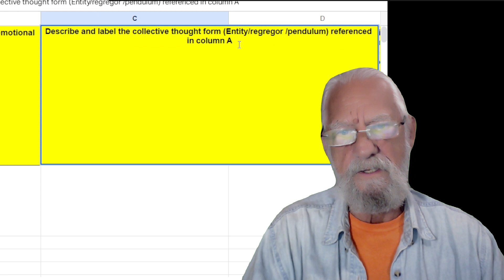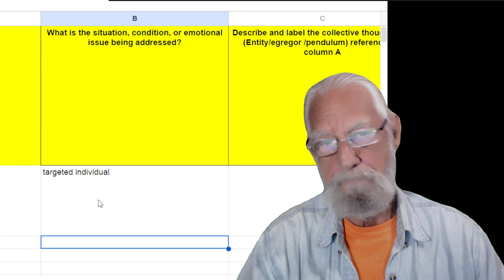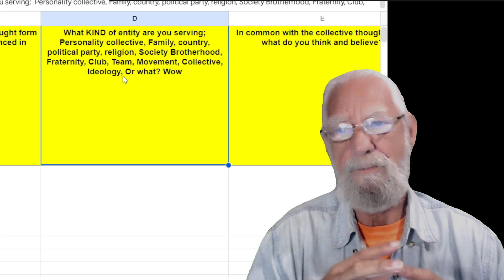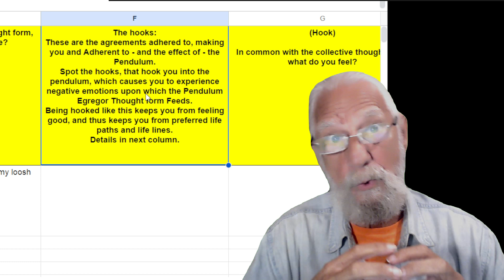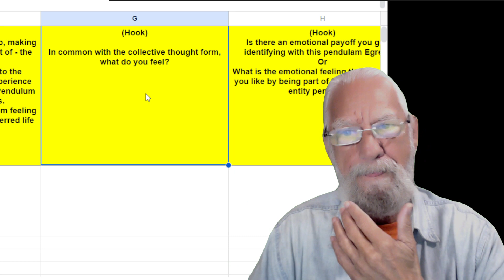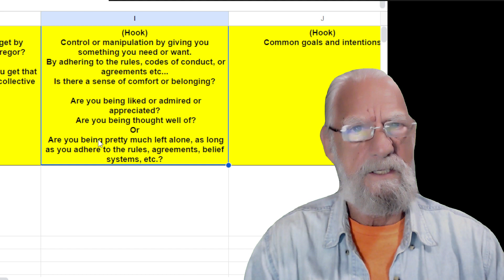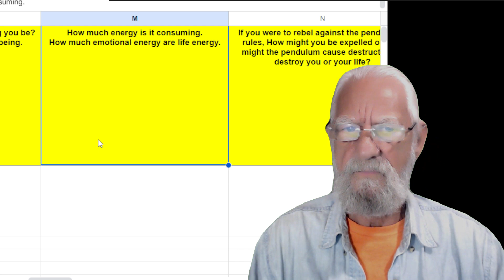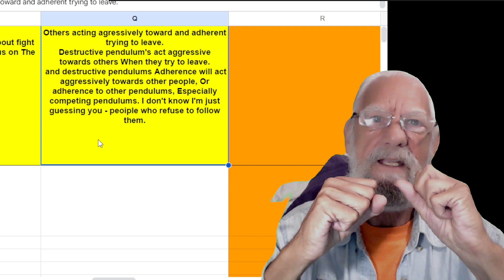Reality Transurfing Pendulum Egregor Detachment Technique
In this insightful 30-minute live demonstration, we delve into the fascinating world of detaching from egregor entities, inspired by the teachings of Vadim Zeland in his book "Reality Transurfing." Discover practical techniques and strategies to regain control over your life's trajectory and realign with a positive lifeline after experiencing setbacks. Join us on this transformative journey to reclaim your path and create the reality you desire.

Learn how to do this with me.  I'd love to meet you and work with you and show you how to do this amaizing stuff.  It really works (on all kinds of issues).